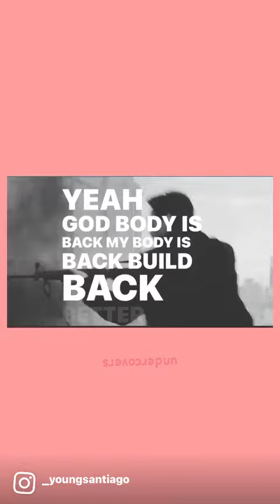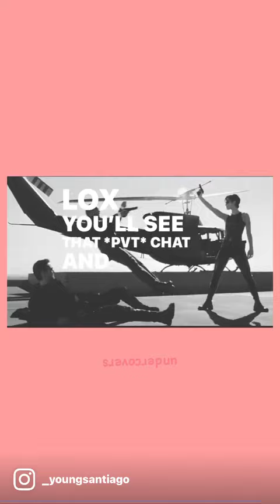undercovers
God body is back
My body is back
God Biding (Biden), in fact
His time for me
He does it all the time for me
I’m
So I can heal you spirits
And leave you with a plateful
Of this Nascostamente
Maria Augusta Bruni
I’ve got a thing for italianwoman
I go on flings with Italian women and
Pull strings for Italian women
No..rap over strings (made) by Italian women
To show you how we can move together in harmony
To become one

Tearing down the system of thematrix
Would never let her be my dominatrix
But you can be my carrieannemoss
And I do appreciate the Jews like
Julian Rosenwald
Cause a jewel can’t be shy (Chi) when fighting for survival
In the eyes of a rival

Greed vs. Abundance ✨

So I do understand Ye’s obsession with Ms. Fox
But I wouldn’t trust her if she ever made me eat the box
Unlock this on Pandora or listen to thelox
You’ll see that PVT chat and street knowledge is really
Pop!
I’m Jay tied N’Sync with everything happenin round
With nostringsattached
I’ll show you how it’s going dowwwwwwn 😈